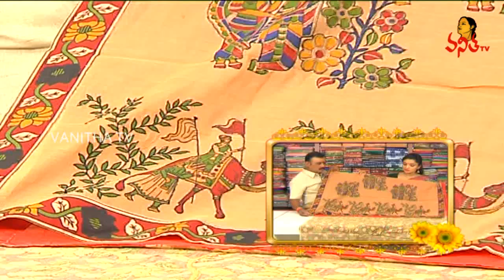Below 2000/- Valkalam and Lucknow Fancy Sarees | Manoharam | Vanitha TV